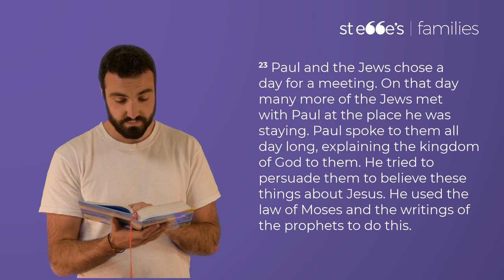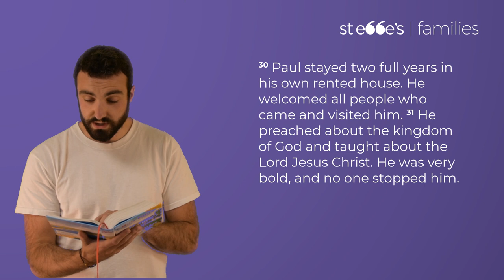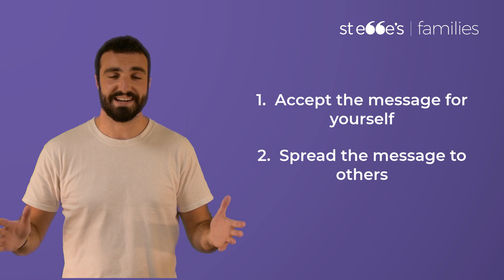Sunday Stories for Families: Spreading the message no matter what (16th August 2020)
Acts 28:17-31

Dig deeper into Acts 28:
1.  In v. 17 Paul describes how he was arrested by the Jewish leaders and handed over to the Romans. Who else was arrested by the Jewish leaders and handed over to the Romans? What might this teach us about the cost of being a Christian?
2.  In v. 20, Paul says he believes in 'the hope of Israel'. Who or what is the hope of Israel? Why?
3.  Paul used Old Testament scripture to try and persuade them about Jesus. Can you think of any Old Testament stories or passages you know that help us see who Jesus is?
4.  Paul was desperate to tell everyone about Jesus. Is there anyone you could tell the message about Jesus to? How might you tell them?

What Sort of King
Bryson Smith & Philip Percival
© Words: 2003 Emu Music Australia, Inc. (Admin. by Emu Music Ltd) Music: 2003 Percival, Philip (Admin. by Philip Gordon Percival)